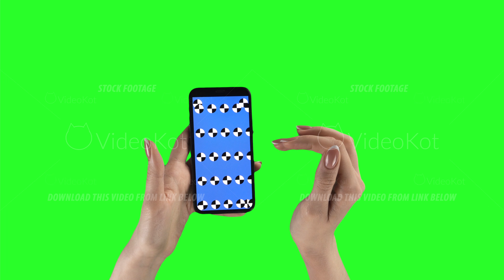Closeup of woman with mobile phone zooming the content by fingers and sliding it on green screen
Closeup of woman with mobile phone zooming the content by fingers and sliding it on green screen. Lady is extending on display with tracking points against chroma key. She tries to find object on map.